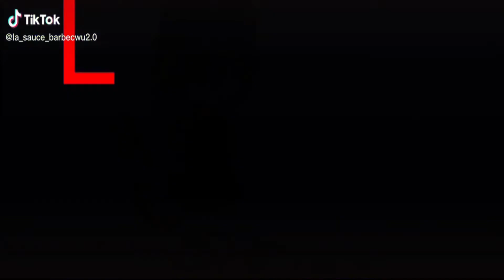NEW💜 GACHA_LIFE💛 TIKTOK💚 COMPILATION💖😍no. 20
There's a new gacha life tiktok compilation out and it's amazing! Check it out now and see for yourself how talented these no-code developers are.

All Gacha life Tiktok Video's Compilation is Credit to the Talented Creator's!